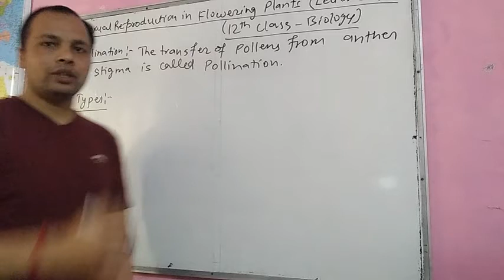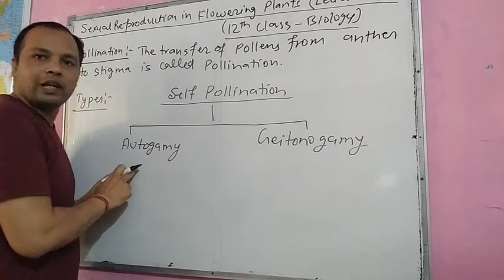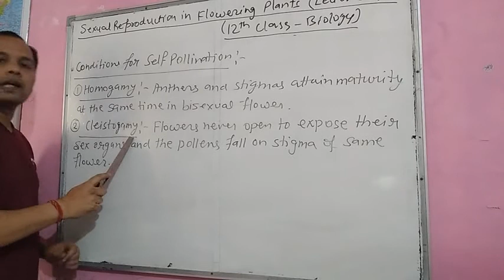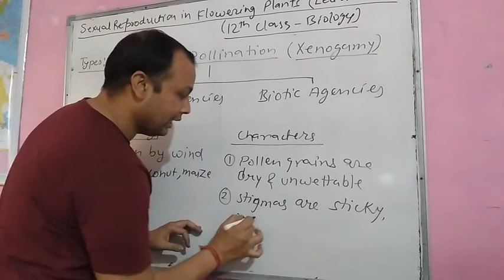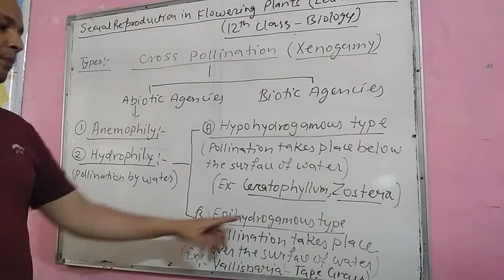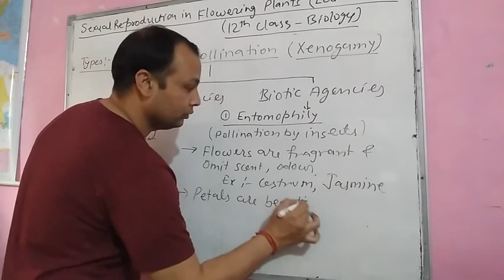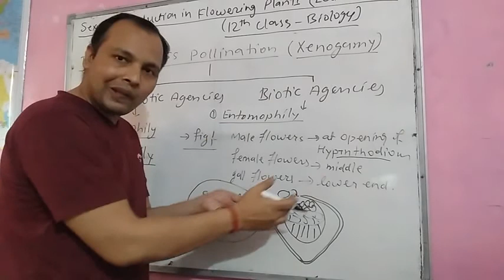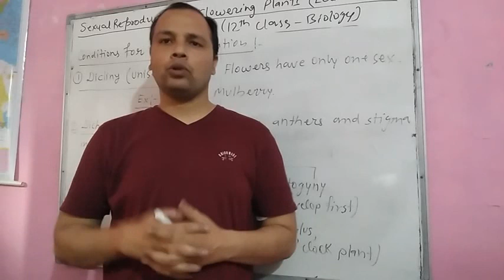Sexual Reproduction in Flowering Plants - Pollination(Biology Chapter - 2, 12th Class) Lecture 3